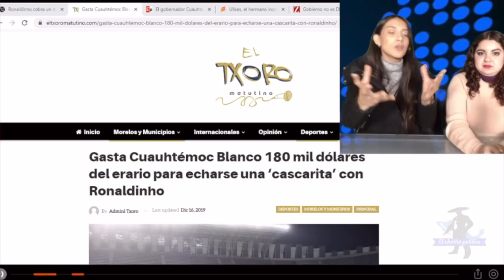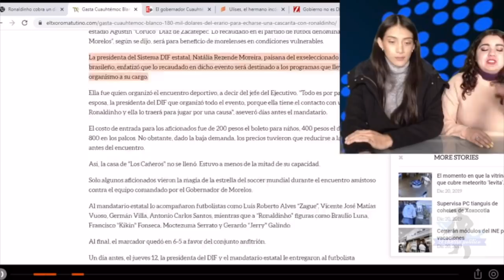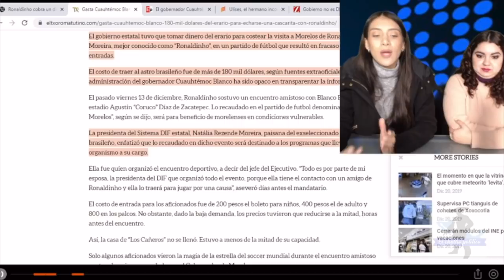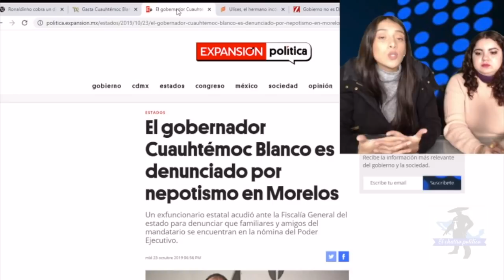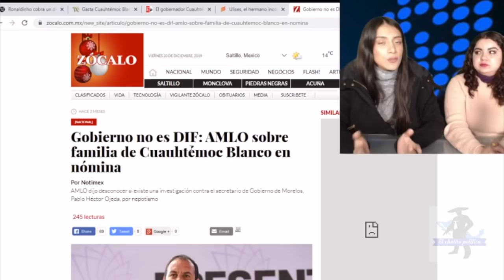CuauhtémocBlanco Endeuda a Todo ElPaís:Agarra Dinero a Escondidas D Amlo Para DÁRSELO A ESTE JUGADOR